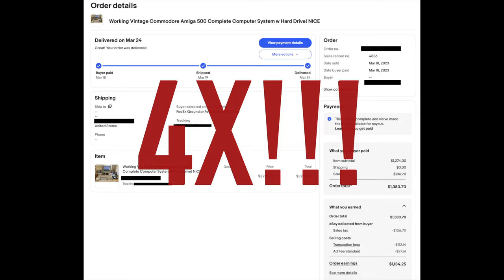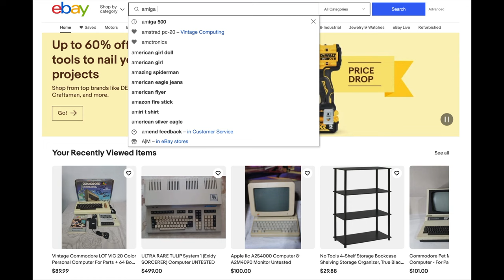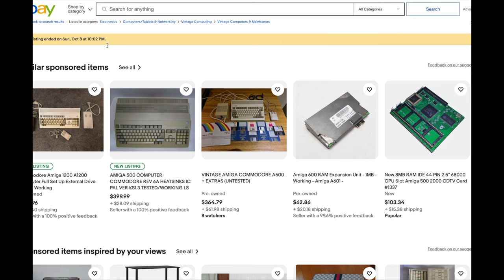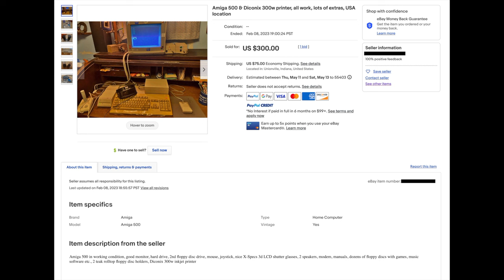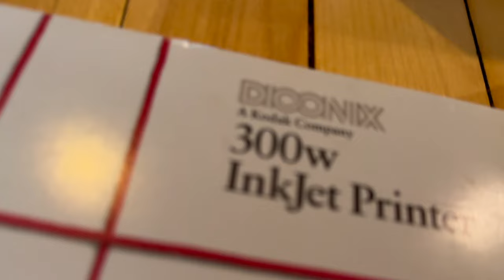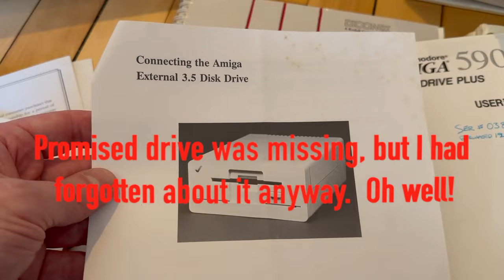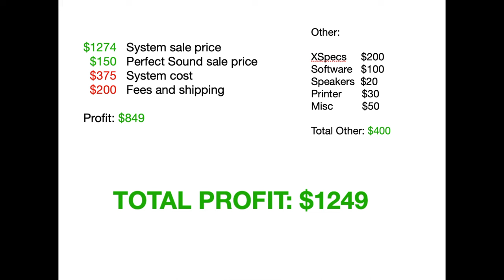RR#1: This Amiga 500 is worthless...or is it???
Welcome to Retro Resale, my new series in which I buy and sell retro computers!